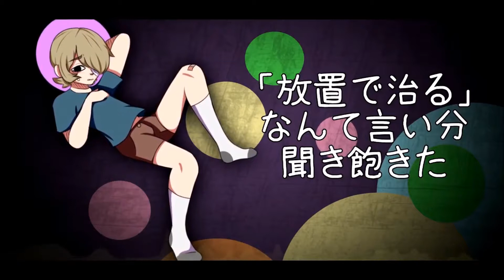【UTAUカバー】Gum Drop Kid / ガムドロップキッド【Malory】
UST: MOROS
Vocals: Malory
Original Song by:
MOROS
I used the video of the original.